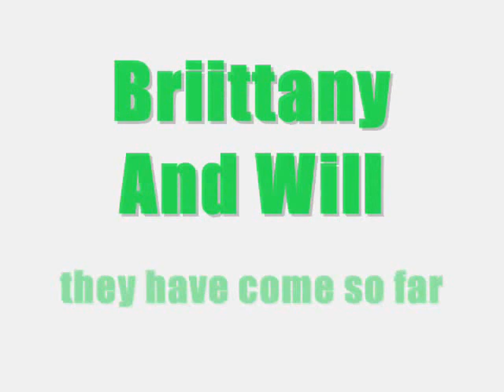old tiger stables part 3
most people , pitchures and music thiis time